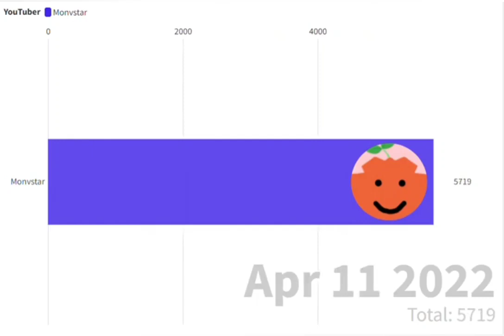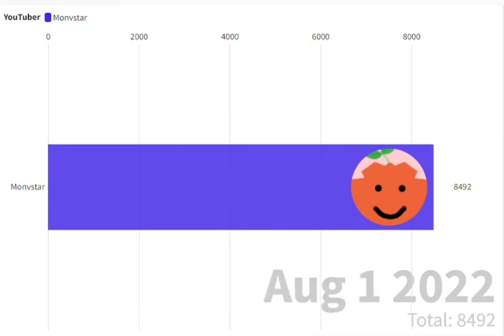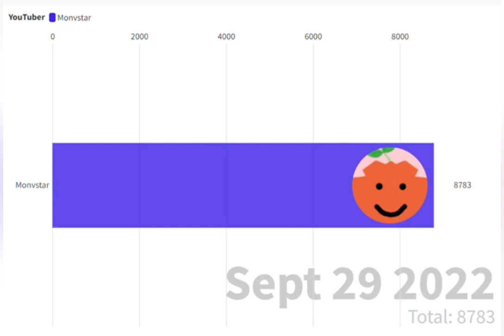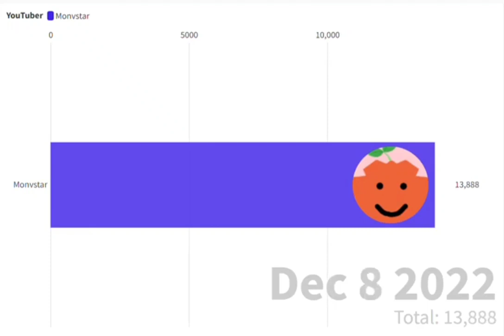My Subscriber Count Everyday In 2022